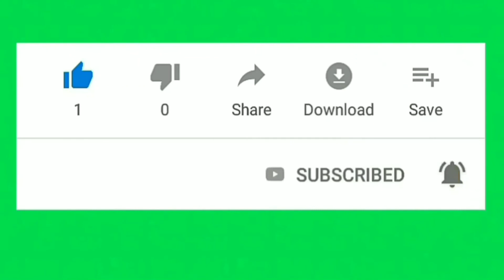2 minute//సత్తా చూపించు//suvisesha voice